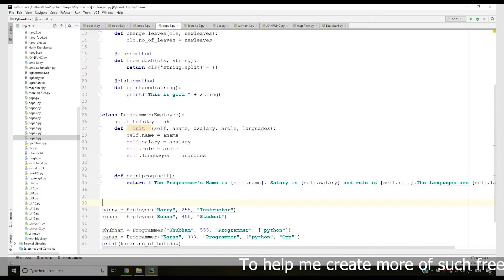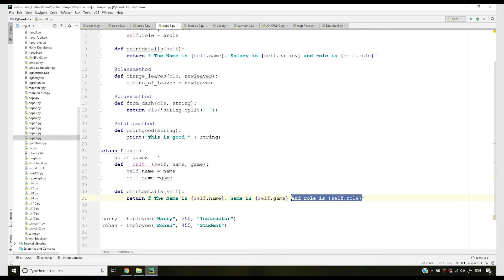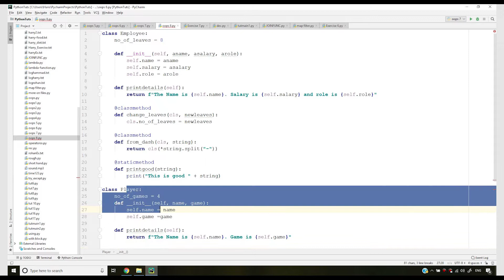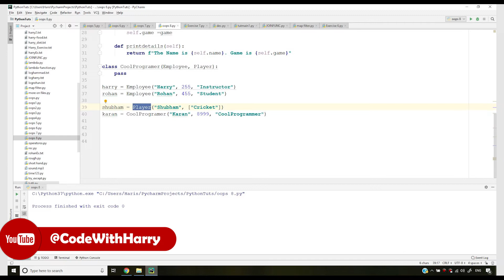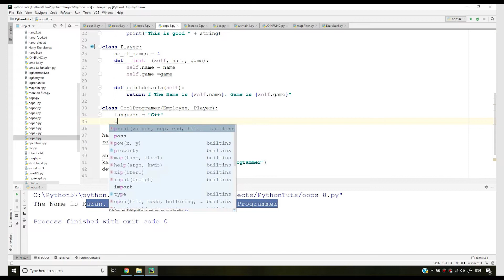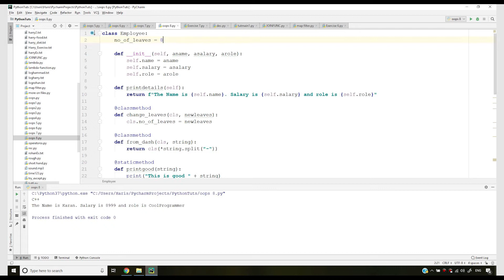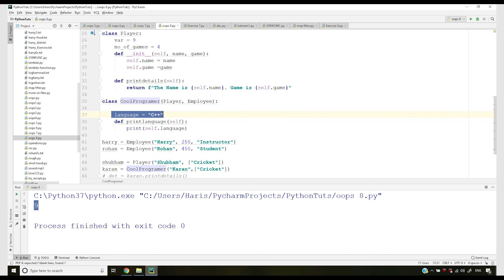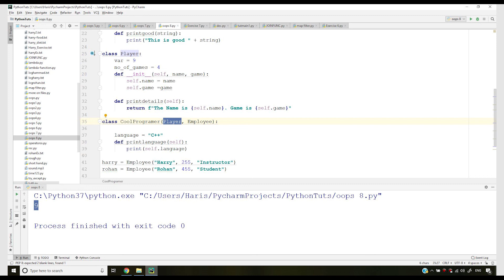Multiple Inheritance | Python Tutorials For Absolute Beginners In Hindi #61